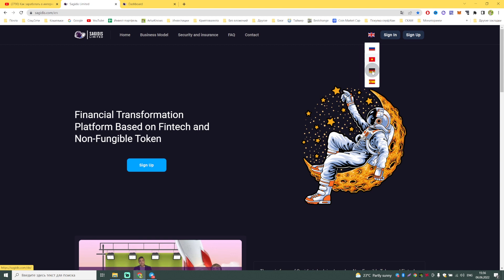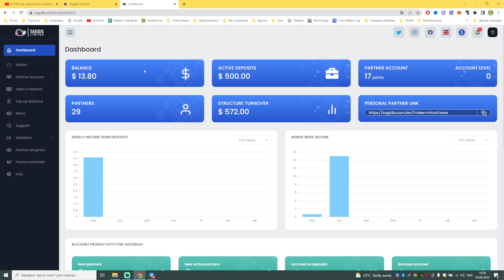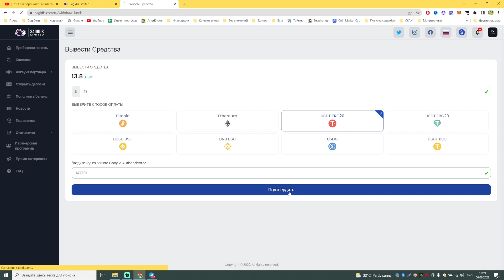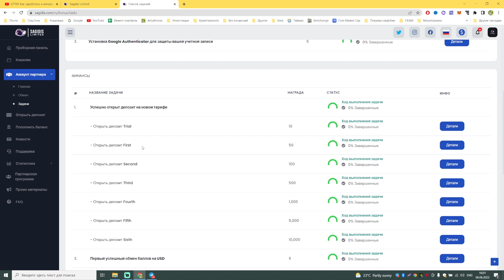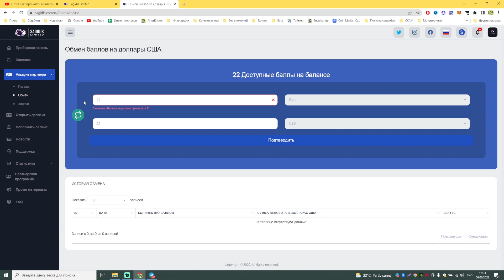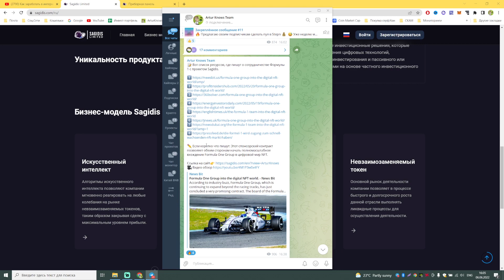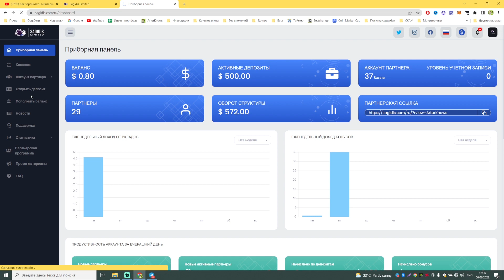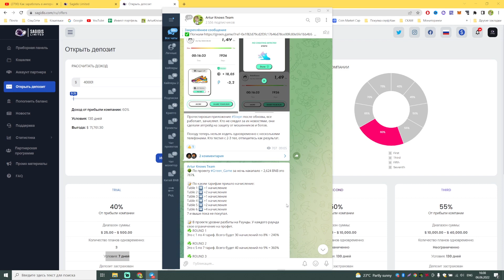Sagidis.com получаю по 4,6$ в день на пассиве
Sagidis - СКАМ. 5.10.22 перестал выплачивать средства

🔝 Доходность 20-35% в мес
💵 Мой депозит 500$

🌎 Иностранные команды активно подключаются, чекайте ютуб.
🏛 Компания официально зарегистрирована в Новой Зеландии, есть все необходимые документы, открытый CEO ✅

ℹ️ ИНФОРМАЦИЯ О ПРОЕКТЕ:
⌛️ Минимальный вклад на 7 рабочих дней с доходностью 0,92% в день. После создания вклада, он начинает свою работу на след день.
⏰ Ежедневные начисления % и рефки в 14:45 мск.
💸 Выводить процент можно ежедневно, без комиссий
💳  Минимальный депозит: от 25$
💰 Доход в сутки: от 0.92% до 1,68% в зависимости от депозита
🔗 Рефка: 7 уровней в глубину, ширина не ограничена.
✔️ Депозит можно забрать в любой момент, выводят его в течении 14 дней. Для первого тарифа это не актуально.

📝 Основное внимание Sagidis уделяют хеджированию на основе NFT и Finteck с целью создания упрощëнной системы на финансовом рынке B2C. Компанию Sagidis отличает высокий уровень специализации, узкий и уникальный бизнес-проект, разделяющий стандартные финансовые услуги на далее перспективные и ценные цифровые технологии.